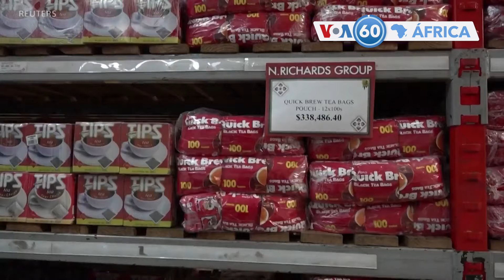Manchetes africanas: Senegal - Várias figuras da oposição foram libertadas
Senegal: O Conselho Constitucional anulou na quinta-feira o adiamento das das eleições presidenciais.
República Democrática do Congo: Mais de um mês após as piores inundações dos últimos 60 anos, milhares de pessoas continuam sem casa.
Zimbabwe: Em meio a crise, 80% das transacções no mercado são agora feitas em dólares americanos.